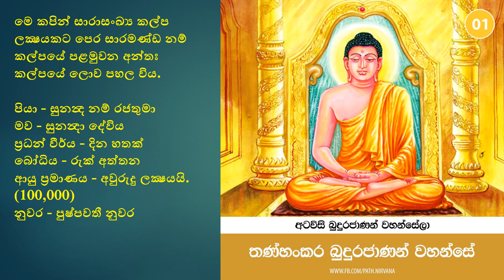අටවිසි බුදුරජාණන් වහන්සේලා හා මෛත්‍රී බුදුරජාණන් වහන්සේ Atavisi BudhunWahansela ha Maithriya Buddha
තණ්හංකරෝ මහා වීරෝ – මේධංකරෝ මහායසෝ
සරණංකරො ලෝකහිතෝ – දීපංකරෝ ජුතින්ධරෝ

කොණ්ඩඤ්ඤෝ ජනපාමොක්ක්ඛෝ – මංගලො පුරිසාසභෝ
සුමනො සුමනො ධීරෝ – රෙවතෝ අරති වද්ධනෝ

සොභිතෝ ගුණසම්පන්නෝ – අනෝමදස්සි ජනුත්තමෝ
පදුමො ලෝකපජ්ජොතෝ – නාරදො වරසාරථි

පදුමුත්තරො සත්තසාරෝ – සුමේධො අග්ගපුග්ගලෝ
සුජාතෝ සබ්බලෝකග්ගෝ – පියදස්සී නාරාසභෝ

අත්ථදස්සී කාරුණිකෝ – ධම්මදස්සී තමෝනුදෝ
සිද්ධත්ථා අසමෝ ලෝකේ – තිස්සො වරදසංවරෝ

ඵුස්සො වරද සම්බුද්ධෝ – විපස්සී ච අනූපමෝ
සිඛී සබ්බහිතෝ සත්ථා – වෙස්සභූ සුඛ දායකෝ

කකුසන්ධො සත්ථවාහෝ – කොණාගමනො රණංජහෝ
කස්සපො සිරි සම්පන්නෝ – ගෝතමෝ සක්‍යපුංගවෝ

තෙසං සච්චේන සීලේන – ඛන්ති මෙත්තා බලේන ච
තෙපි මං අනුරක්ඛන්තු – ආරෝග්‍යේන සුඛෙන චාති

අට්ඨවීසතිමෙ බුද්ධා – පූරෙත්වා දස පාරමී
ජෙත්වා මාරාරි සංගමං – බුද්ධත්තං සමුපගමුං
ඒතේන සච්චවජ්ජේන – හොතු මෙ ජය මංගලං

භවතු සබ්බ මංගලං – රක්ඛන්තු සබ්බ දේවතා
සබ්බ බුද්ධානුභාවේන – සදාසොත්ථි භවන්තුතේ
සබ්බ ධම්මානුභාවේන – සදාසොත්ථි භවන්තුතේ
සබ්බ සංඝානුභාවේන – සදාසොත්ථි භවන්තුතේ

1. මහා වීරෝ = මහත්වූ වීර්ය ඇත්තා වූ
2. මහායසෝ = මහත්වූ කිර්තිය ඇත්තා වූ
3. ලෝකහිතෝ = ලොවට හිත අත්තා වූ
4. ජුතින්ධරෝ = බබලන්නාවූ
5. ජනපාමොක්ක්ඛෝ = ජනයාට නායක වූ
6. පුරිසාසභෝ = මහත් වූ පෞරෂය ඇත්තා වූ
7. සුමනෝ ධීරෝ = මනාවූ සිහිය ඇත්තාවූ ධෛර්යයෙන් යුතු
8. අරති වද්ධනෝ = නො ඇලීම වර්ධනය කරන්නාවූ
9. ගුණසම්පන්නො = ගුණවත් වූ
10. ජනුත්තමෝ = ජනයින්ට උතුම් වූ
11. ලෝකපජ්ජොතෝ = ලෝකය ආලොකමත් කළාවූ
12. වරසාරථි = උතුම් මග පෙන්වන්නා වූ
13. සත්තසාරො = සත්තවයා හරයෙහි ඇලවූ
14. අග්ගපුග්ගලෝ = ශ්රේෂ්ඨ පුද්ඝලයා වූ
15. සබ්බලෝකග්ගෝ = සියළු ලොවට අග්ර වූ
16. නාරාසභෝ = අති උත්තම මිනිසා වූ
17. කාරුණිකෝ= කාරුණික වූ
18. තමෝනුදෝ = අඳුර දුරුකළා වූ
19. අසමෝ ලෝකේ = ලෝකයේ අසම වූ
20. වරදසංවරෝ = නිවන දීමෙන් සංවර කළා වූ
21. වරද සම්බුද්ධෝ = මනාකොට අවබෝධ කරවූ තැනැත්තා වූ
22. අනූපමෝ = උපමා නැති වූ
23. සබ්බහිතෝ සත්ථා = සියළු සත්වයින්ගේ හිත පිණිස වූ
24. සුඛ දායකෝ = සැපය දෙන්නා වූ
25. සත්ථවාහෝ = උතුම් ශ්රාස්තෘවරයානෝ වූ
26. රණංජහෝ = කෙලෙස් දුරු කළා වූ
27. සිරි සම්පන්නෝ = ශ්රීයෙන් යුක්ත වූ
28. සක්යපුංගවෝ = ශාක්ය කුලයේ උපන්නා වූ

තොරතුරු ලබා ගැනීම path.nirvana පිටුවෙන්